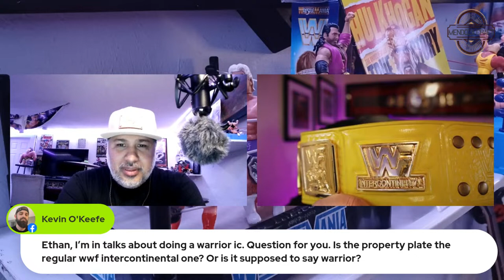The movement needs to start with us